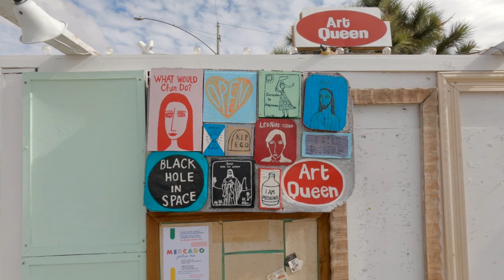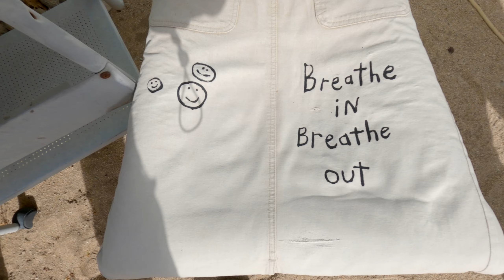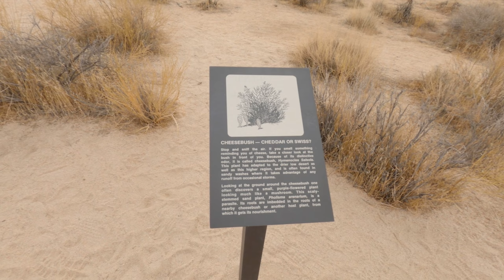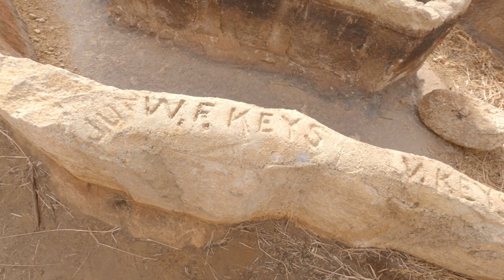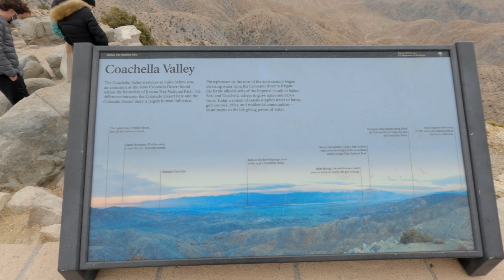Joshua Tree, California Road Trip; Skull Rock; and Hall of Horrors in our 2021 Tesla Model 3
Here is part II of Kevin and I's trip to Joshua Tree, California in our 2021 Tesla Model 3. There's a lot more Tesla content on the way.